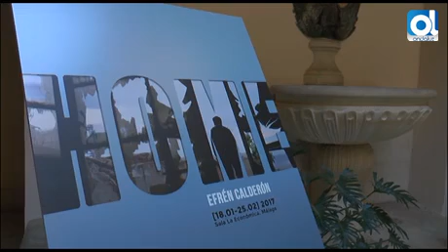Málaga: Efrén Calderón: hacer arte donde otros solo ven basura